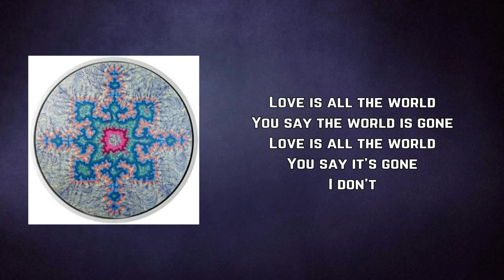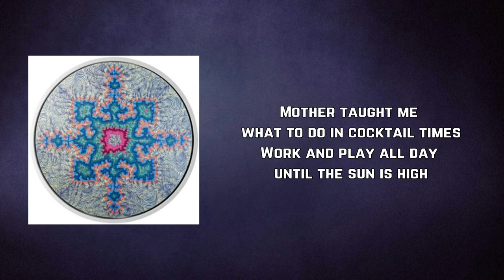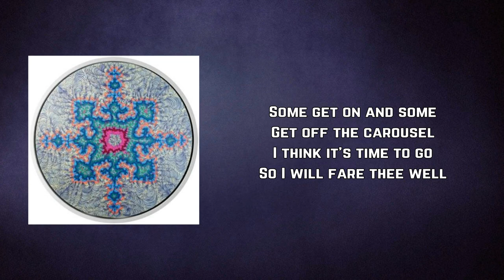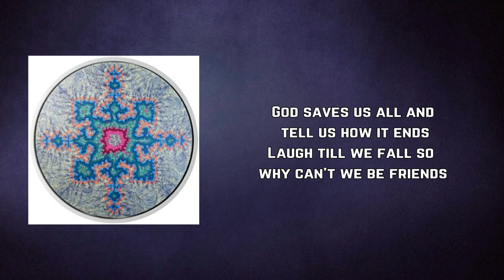Red Hot Chili Peppers - How It Ends (Lyrics)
How It Ends by Red Hot Chili Peppers
Album: I'm With You Sessions

How It Ends Lyrics:

Love is all the world
You say the world is gone
You say it's gone
I don't

The party in your eyes
Says someone to caress
A party in the sky
I think I'll wear a dress

God saves us all and tell us how it ends
Laugh till we fall so why can't we be friends

Mother taught me what to do in cocktail times
Work and play all day until the sun is high
Haley and the comets sang an old rock jam
The ukulele play another song I'll brag

Stole a lot from Peter
Cause had to pay your Paul
And when you find that's not enough
He'll break your fall

Some get on and some
Get off the carousel
I think it's time to go
So I will fare thee well